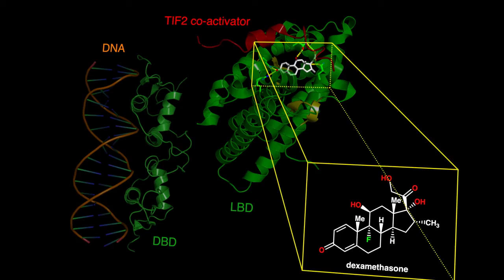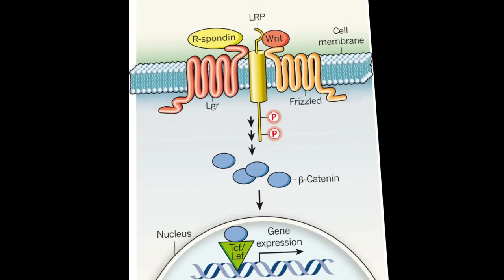Discovery of Nuclear Receptor 1980s